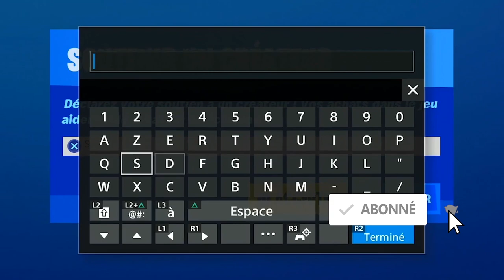TOUS LES EMPLACEMENT DES PIÈCE D'XP VIOLETTE SEMAINE 7 FORTNITE SAISON 3, ALL PURPLE XP COIN WEEK 7